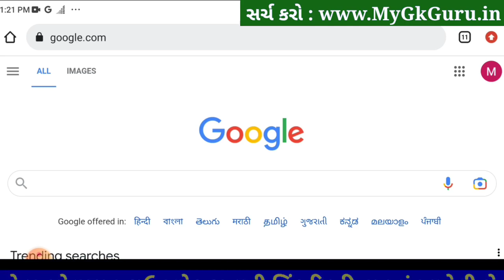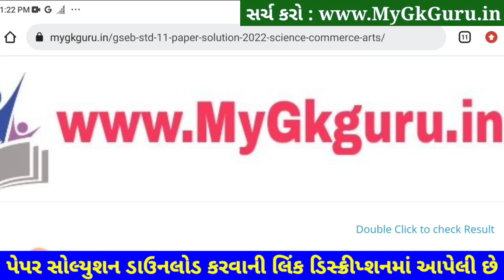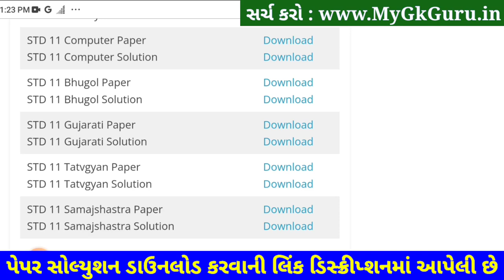STD 11 Tatvgyan Paper Solution 2023 50 Marks, STD 12 Tatvgyan Second Exam Paper Solution 2023 SVS